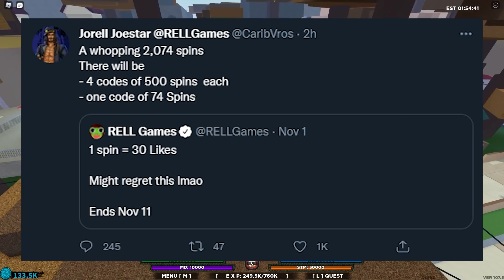[CODE] SATORI RENGOKU WILL BE INSANELY BUSTED?! *MUST WATCH* | Shindo Life!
Content uploaded is intended for those who are of ages 13 and above.